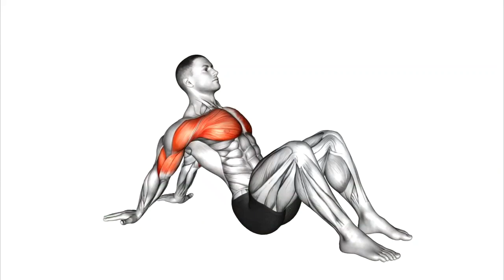ALONGAMENTOS PELA MANHÃ!